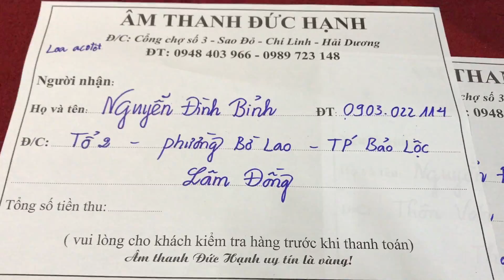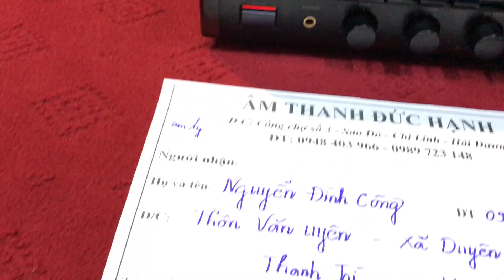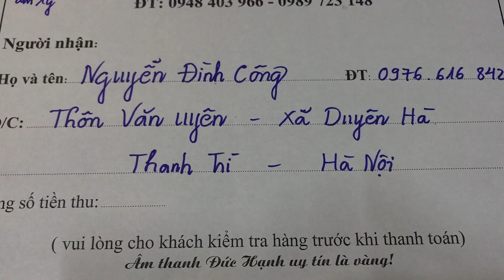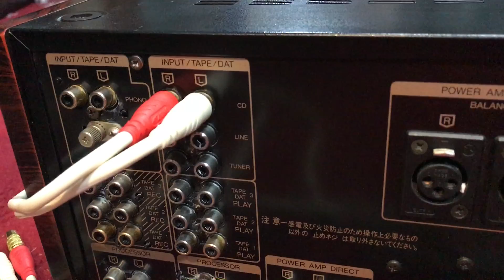Loa AUCOTIC Test gửi A BỈNH_BẢO LỘC_LÂM ĐỒNG__Đức Hạnh_0948403966